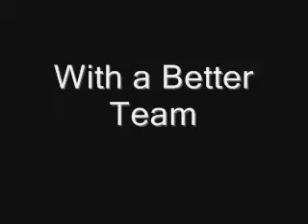Vancouver Canucks 07-08 Trailer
The Vancouver Canucks Are Back!